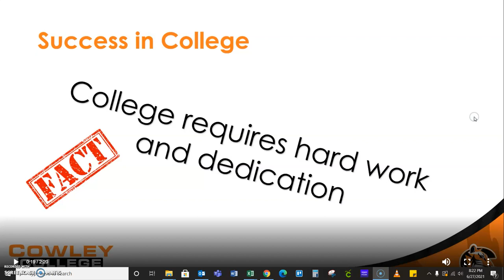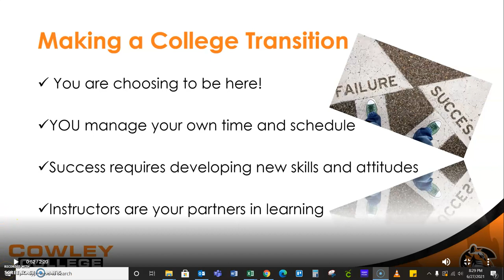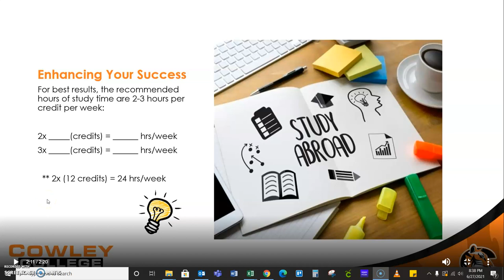Success In College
Success in College video for NCO5101: Cowley Student Onboarding